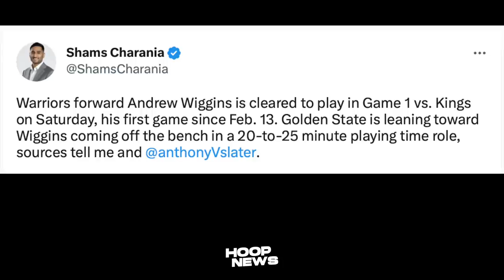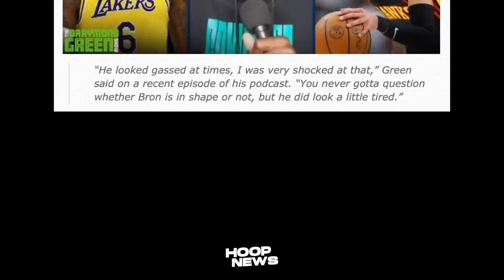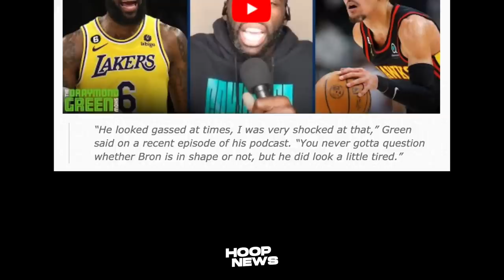May ‘NAPANSIN’ daw si Draymond kay LeBron James na hindi niya ‘INAASAHAN’